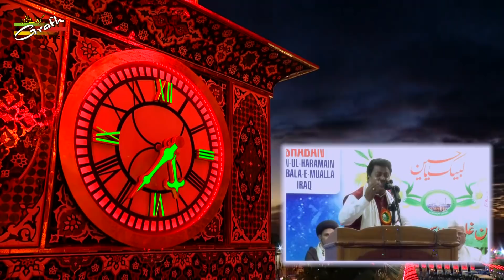Abbas Raza Nayyar Jalalpuri | 7th International Jashn Sabr-o-Wafa 2018-1439 | Karbala-e-Moalla, Iraq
7th International Jashn-e-Sabr-o-Wafa
on the birth anniversary of Imam Husain a.s. & Maula Abul Fazlil Abbas a.s.
On : 3rd Shaban 1439 Hijri (20th April 2018) Friday
Venue : Bainal Harmain, Karbala-e-Moalla, Iraq
Organized By : Anjuman Ghulaman-e-Sayyada Zainab (s.a.) Lucknow, Hind.
Nizamat : Janab Abbas Raza Nayyar Jalalpuri Saheb
Taqreer :
Maulana Shameemul Hasan Saheb Qibla
Maulana Zamin Jafri Saheb Qibla
Shayer-e-Ahlebait :
Janab Adil Raza Saheb (Pakistan)
Maulana Nadeem Asghar Saheb
Janab Nayab Hallauri Saheb
Janab Waqar Sultanpuri Saheb
Janab Azadar Azmi Saheb
Janab Chandan Faizabadi Saheb
Janab Mohammad Abbas Sallamhu

Our Branch Office :
GRAFH AGENCY

Presented By : Mohd. Asghar Kintoori & Karrar Haider Jaan Jarwali
Cameraman : Rahul Singh Chauhan
Camera Asstt. : Yusuf Raza, Mehdi Hasan "Sonu"
Production Manager : Mahtab Husain & Mahmood Rizvi
Video Editor : M. Abuzer Kintoori